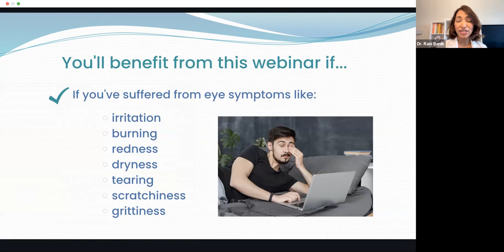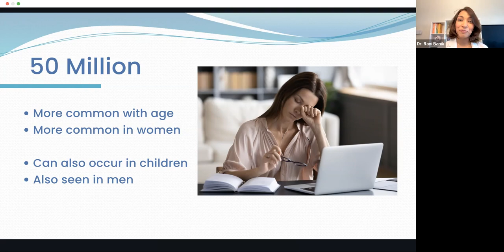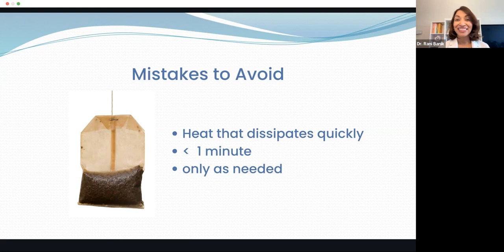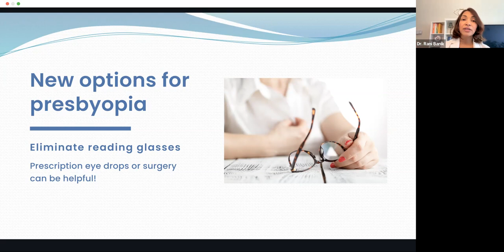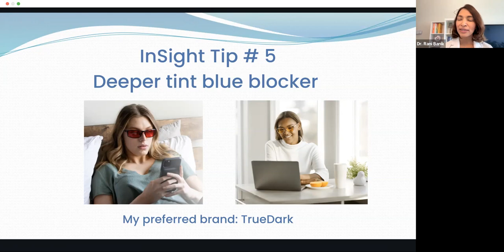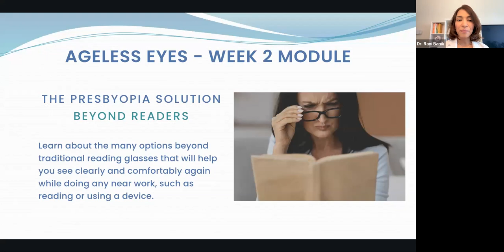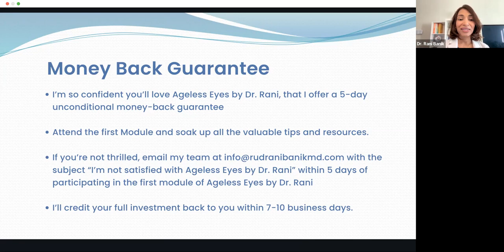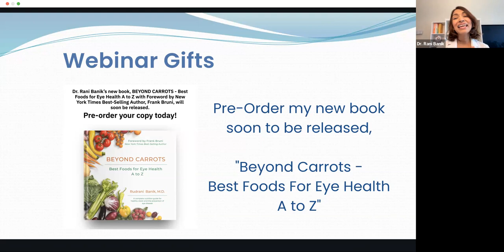REPLAY January 6, 2023 Aging & Your Eyes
Want to conquer your dry eye?  What about exploring alternative options for reading glasses?  How about avoiding eye strain and light sensitivity?

Watch the replay of the LIVE webinar, "Aging and Your Eyes, Discover the 3 Biggest issues your eyes will face after age 35, and what you should do about them." Presented by America's Integrative Ophthalmologist, Dr. Rani (Rudrani) Banik, M.D., a double-board-certified ophthalmologist and Castle Connolly Top Doctor.

To take the next steps to protect and preserve your vision, enroll in the online course, Ageless Eyes by Dr. Rani: